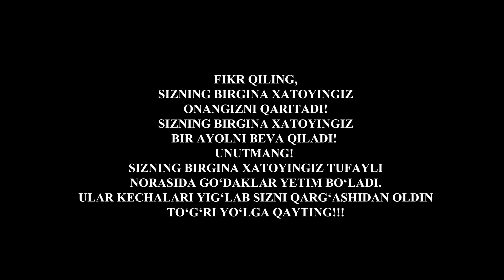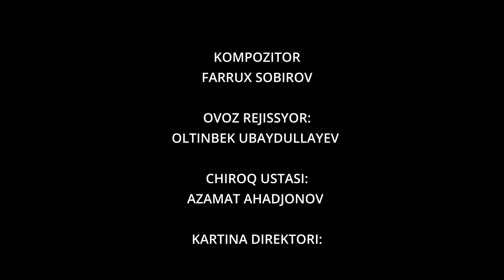Eski yor | Real voqealarga asoslangan Milliondan 1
Milliondan 1 loyihasini qo'llab quvvatlang!

HUMO
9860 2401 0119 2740 (Zoirkhuja Asroriy)

Rossiyadagilar uchun Sberbank
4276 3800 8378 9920 (Kuziev Abdulxamid)